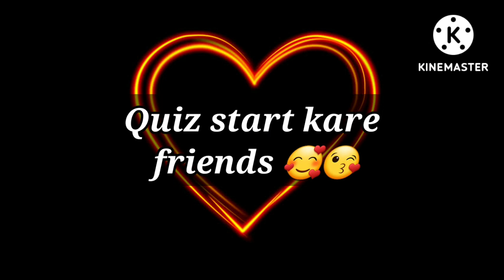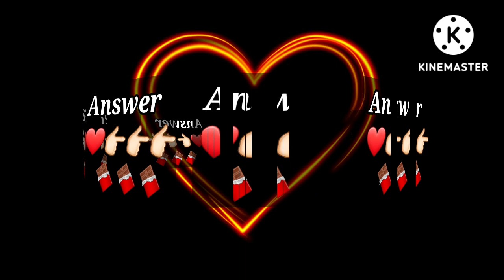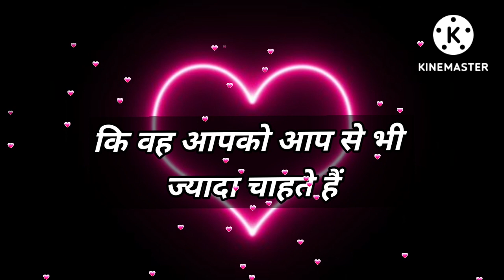Love Quiz game | Love test | choose one number